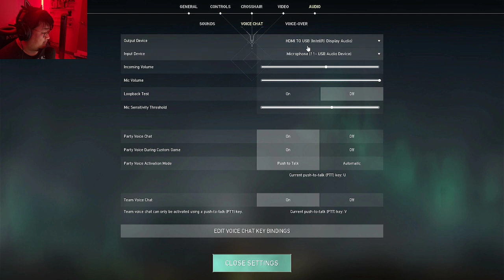Why do I keep Playing Sage? Valorant Twitch Livestream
My Firts Rodeo for Valorant two years ago. Uncut for your rewatching experience.